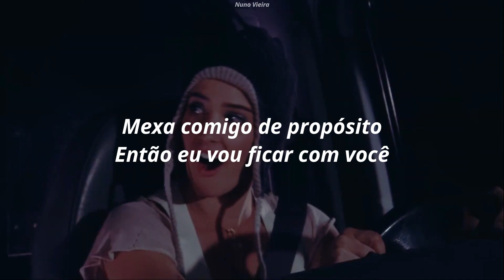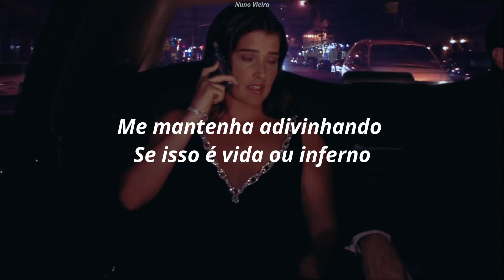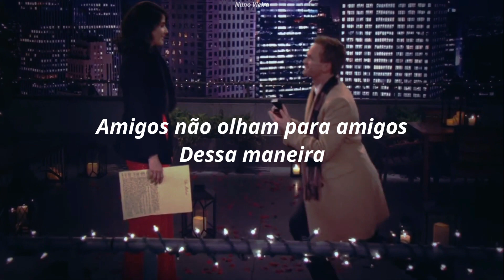Tate McRae - friends don't look at friends that way ft Jeremy Zucker ( legendado )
Serie : Como conheci sua mãe

Letra

Run me in circles like you always do
Mess with me on purpose, so I'll hang on to you

We say we're friends, but I'm catching you across the room
It makes no sense 'cause we're fighting over what we do

Still can't tell
If we both mean well
Keep me guessing
If this is life or hell
Think I might've said too much, bit the dust
Now I'm kinda dizzy
Overthinking us, until I'm drunk
And sick of this whole city
Don't know where to start
Don't know how to hold my heart
And if we're really what we say we are, then why is this so hard?

Friends don't look at friends that way (ah)
Friends don't look at friends that way, mm, hey